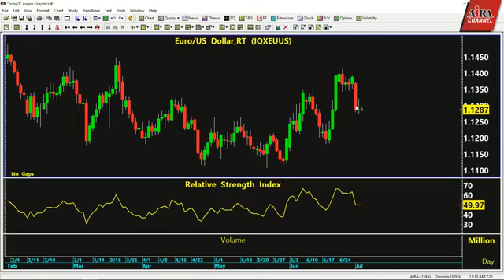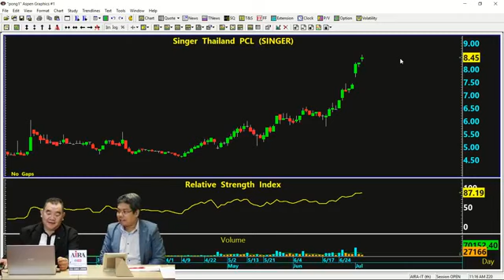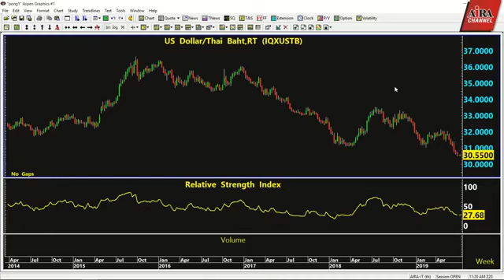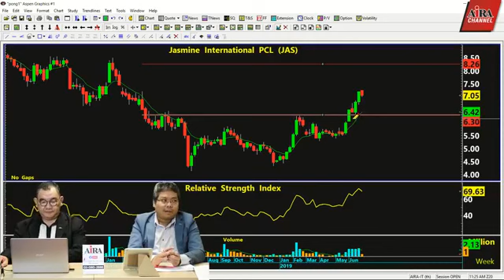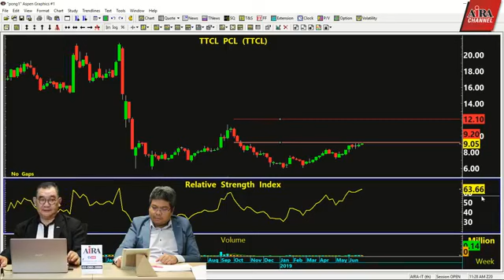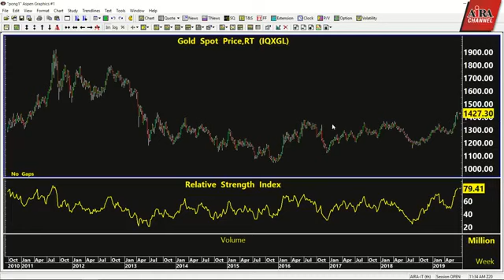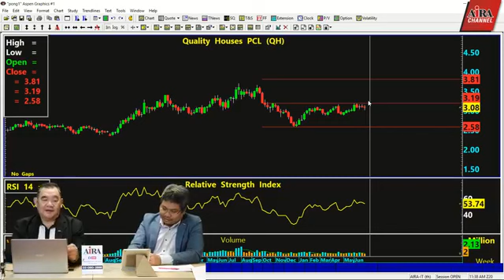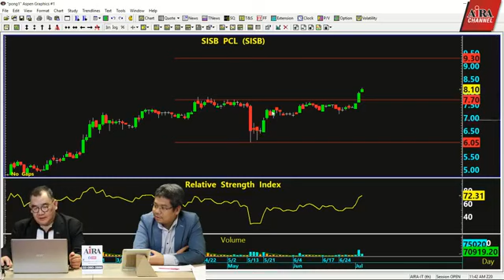เทคนิคหุ้นเด่น เน้นกำไร (Live 03.07.2562)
เทคนิคหุ้นเด่น... เน้นกำไร (Live 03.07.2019)

โดย คุณสมพงศ์ เบญจเทพานันท์ ผู้ช่วยกรรมการผู้จัดการ ฝ่ายวิเคราะห์หลักทรัพย์ บล.ไอร่า และคุณพลเทพ วงษ์นาค ผู้อำนวยการ ฝ่ายวิเคระห์หลักทรัพย์ บล.ไอร่า

อัพเดทข้อมูลการลงทุน บทวิเคราะห์หุ้น ทั้งพื้นฐานและเทคนิค ทุกวัน